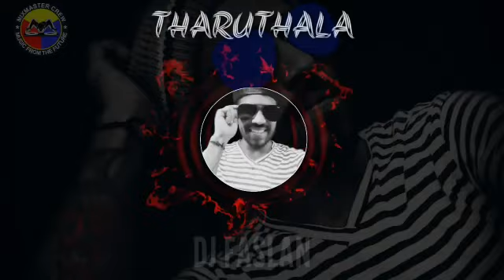🎧Tharuthala Remix Promo (Dj-Faslan) Deepavali Remix Album ..Coming Soon...Saravedi Pattasu..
🎧Tharuthala Remix Promo Track
         ( Dj-Faslan )
Deepavali Remix Album
      ..Coming Soon...
Saravedi Pattasu...😉

   *MixMaster Crew*